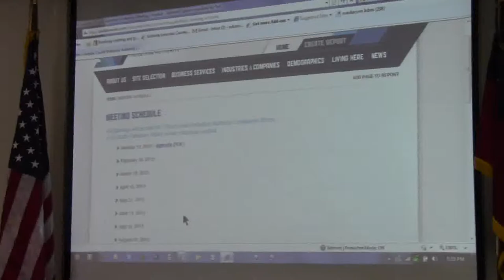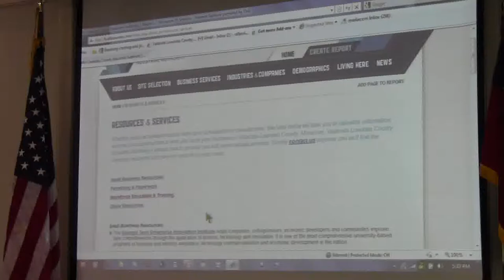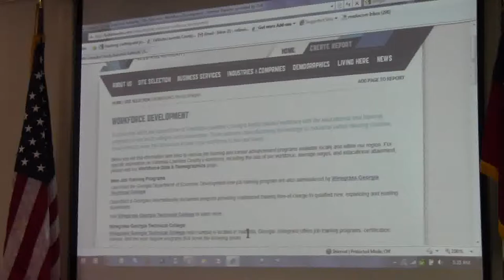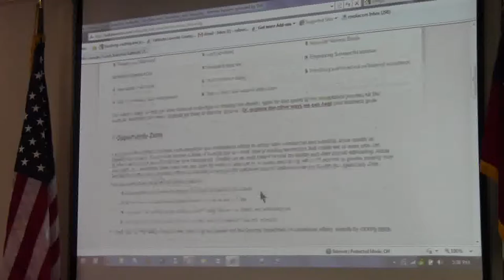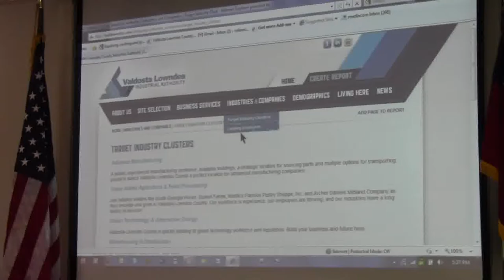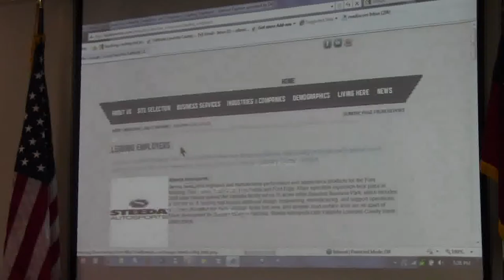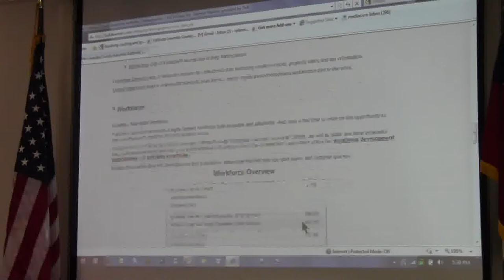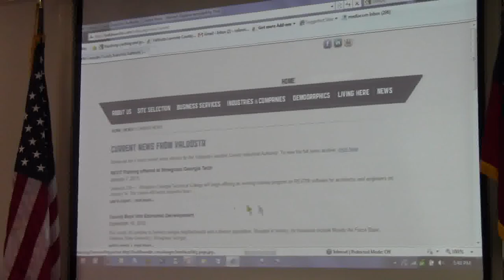Website walkthrough --Megan Duke @ VLCIA 2013-01-15